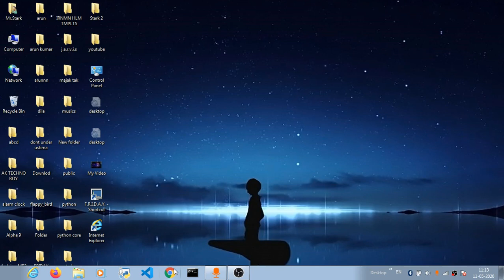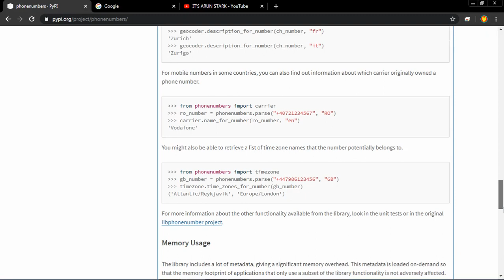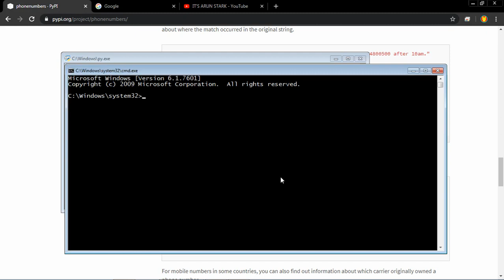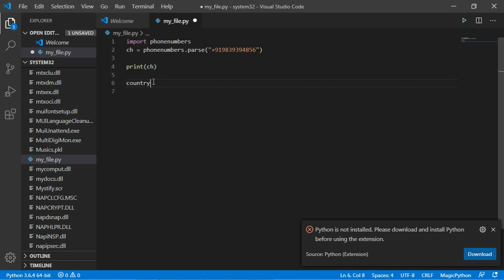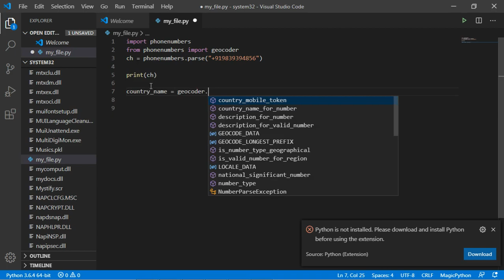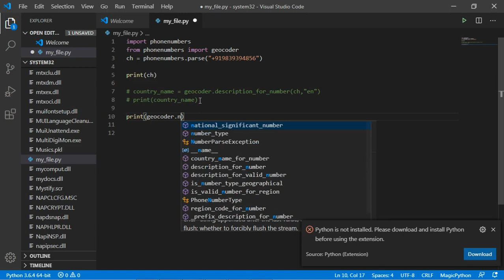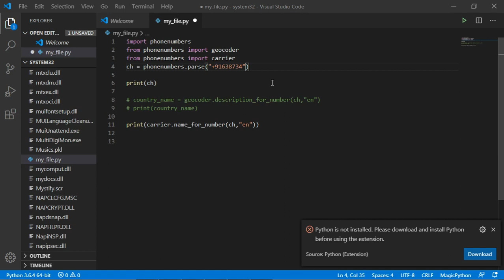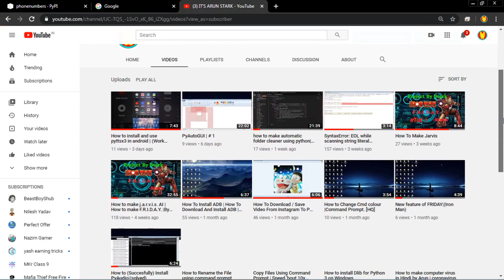phonenumbers python | (In Hindi)